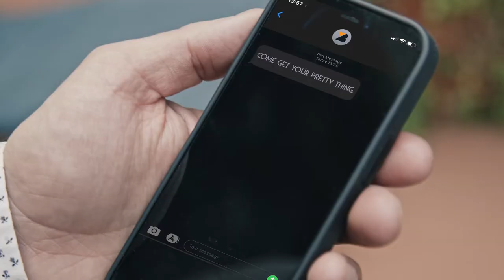All the Pretty Things Trailer | NFMLA August 27th, 2022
A fanciful cheeky spy film celebrating all the pretty things that make life fun.